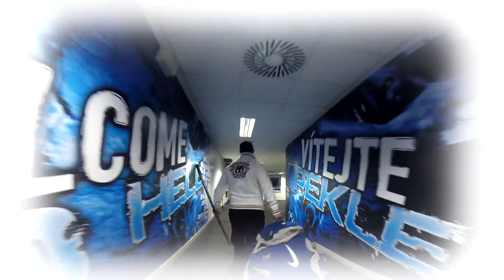GoPro: Ice Skating, 1080p 60fps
Made and modified in Sony Vegas Pro 11

Location filming: Brno, Czech Republic, (Kajot arena)

Fecit: Tomas Dolnicek